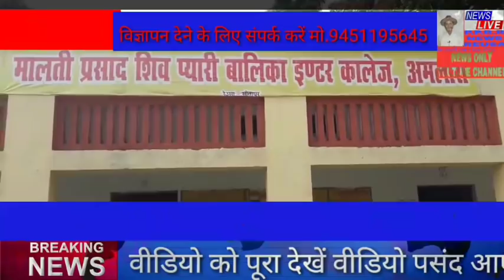सीतापुर यूपी मदरसा बोर्ड में फिर पकड़ी गई मुन्नी भाई को पुलिस ले जाती